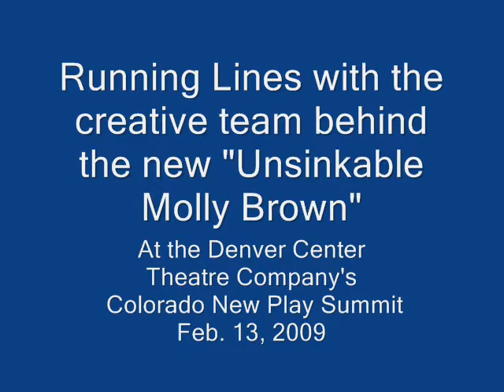Running Lines with 'The Unsinkable Molly Brown'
This week, Denver Post theater critic John Moore talks with Broadway actors Kerry O'Malley and Marc Kudisch about the Denver Center's developing revision of the Broadway musical, 'The Unsinkable Molly Brown." Guests also include director Kathleen Marshall, writer Dick Scanlan and music director Michael Rafter. Run time: 6 minutes.